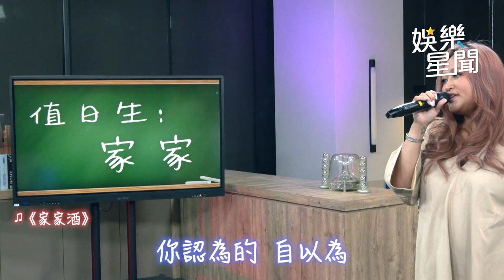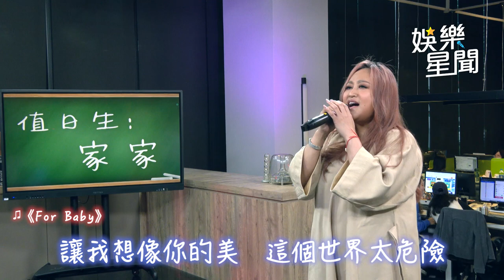辦公室演唱會／家家秀「吃CD」超狂功力！開全麥飆唱《家家酒》高音秒爆雞皮｜娛樂星聞